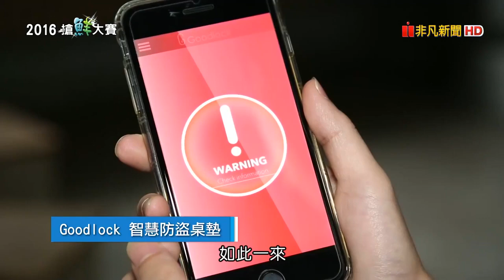得獎作品報導-Goodlock智慧防盜桌墊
黃思遠
News of student winning entries-Goodlock